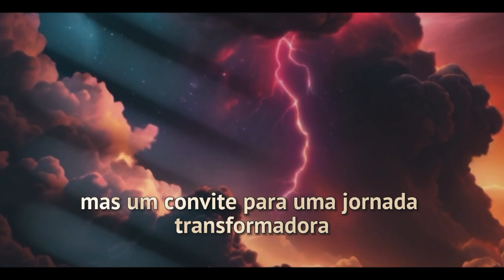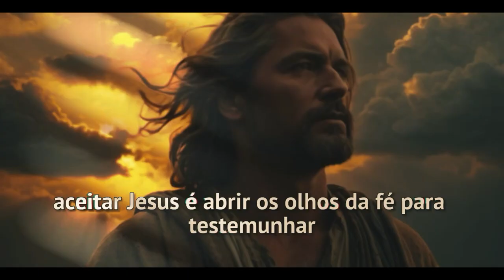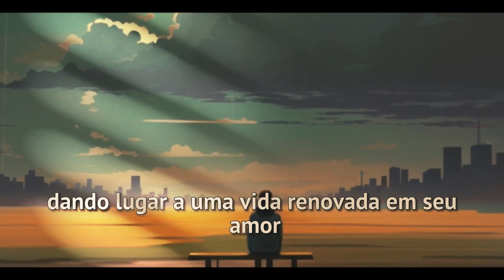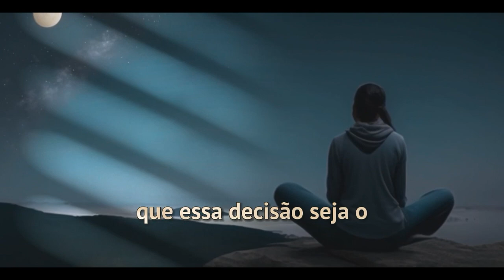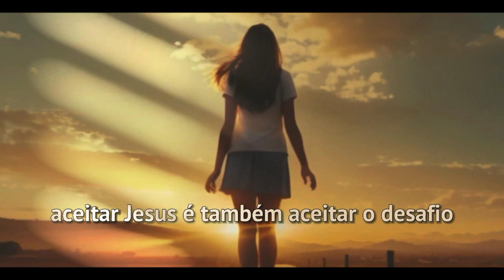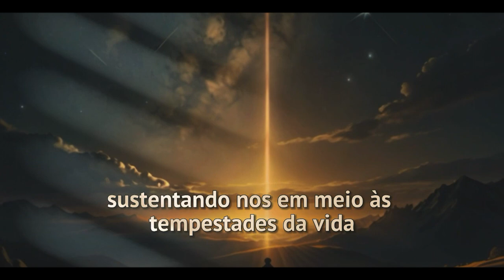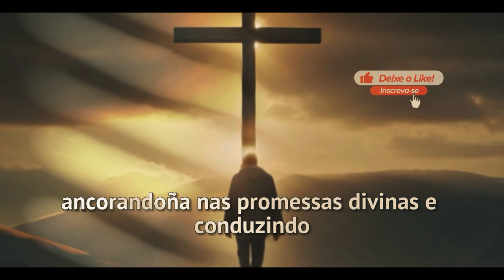Descobri a chocante verdade sobre a Redenção de Jesus Cristo!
Ola povo de Deus!

Salvação e Redenção - Jesus Cristo

Como aceitar Jesus como salvador?
Muitas pessoas tem duvidas sobre esse tema.
Por isso iremos falar um pouco sobre oque a Bíblia fala sobre
Se você confessar com a sua boca que Jesus é Senhor e crer em seu coração que Deus o ressuscitou dentre os mortos, será salvo” - Romanos 10:9. Assim, para aceitar Jesus como Salvador, você precisa crer e confessar. Você pode aceitar Jesus agora mesmo, em qualquer lugar.
💎 Separamos uma lista de material para te ajudar no seu  conhecimento.

👉 230 APOSTILAS DE TEOLOGIA EM PDF + BÔNUS E BRINDES!
👉 Interpretação Bíblica:
💎 em Especial, Separamos esse produto
👉 Livros que podem ter ajudar na caminhada
👉 Ebooks voltado na palavra de Deus
👉 Biblias para ajudar a melhorar seu conhecimento
👉 Material para sua Familia
👉 Para os seus filhos
Uma lista de Material que podem ajudar sua jornada no youtube, gravações ou para sua igreja.

Edição geral: Felipe Souza

e que Deus o abençoe(a)...A paz!